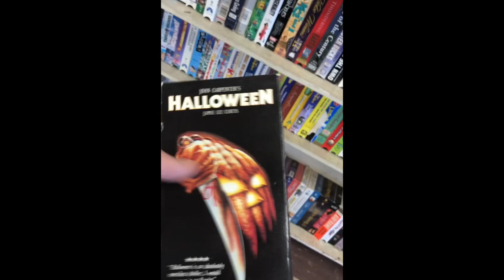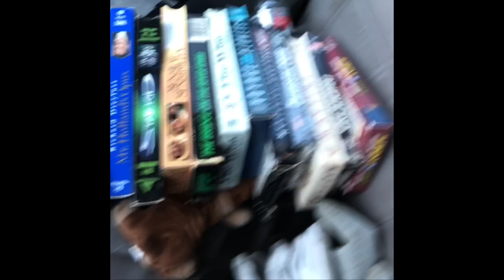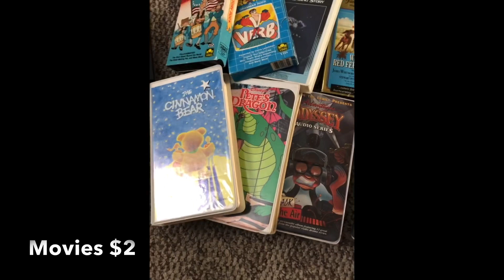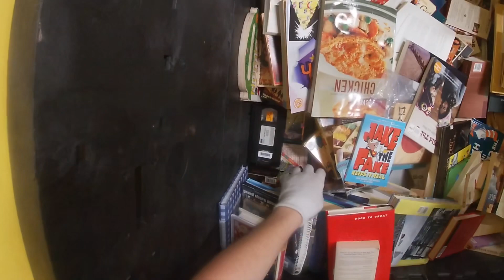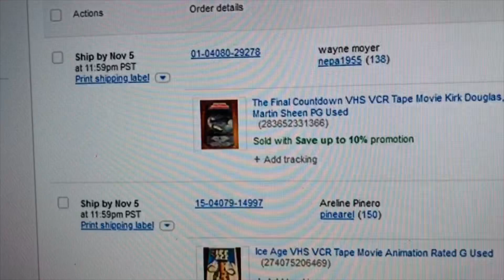Dick Picks #7: Thrift Shops / Goodwill Yield Video Games And More VHS Tapes!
The thrift shopping adventures continue this week as we go hit up the Goodwill on a cold Saturday. We then take a trip to the thrift shops and church sales to find more of them deals! Finds include a Xbox 360, Gaming cords, a plethora of VHS tapes as always, a Camera, PS2 slim and more. Hope you enjoy!

Check out the other series I am working on:
“Dick Tips”
Where we will talk about reselling strategies, eBay tips, as well as A few well kept secrets of mine.

Some Keywords for the Algorithm